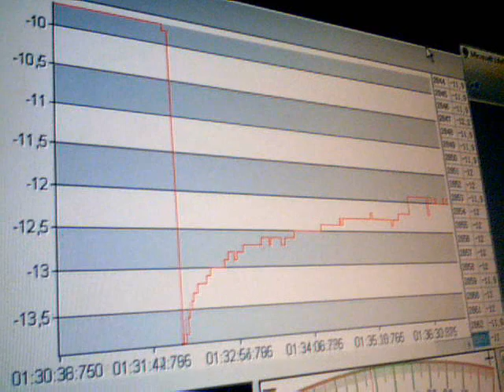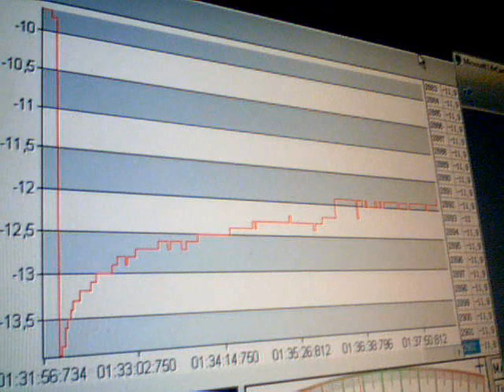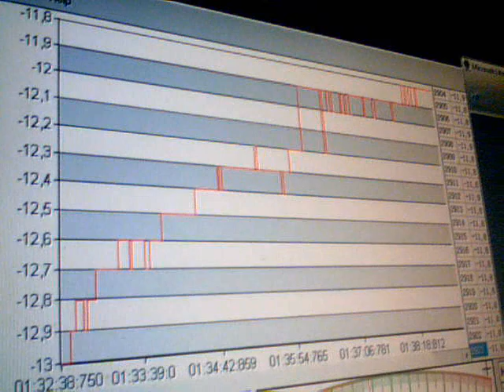2011-02-27-05629.wmv. Sima mV. Ω.Ε. 01:32. 27-02-2011. Anastool